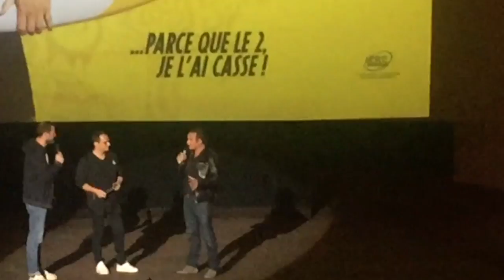🏄 VLOG : Avant première de Brice de Nice 3 + JEAN DUJARDIN 🏄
!! C'est par ici que ça ce passe !!

Vu dans la video :

Avant première de Brice de Nice 3 à l'UGC De Brouckère Bruxelles